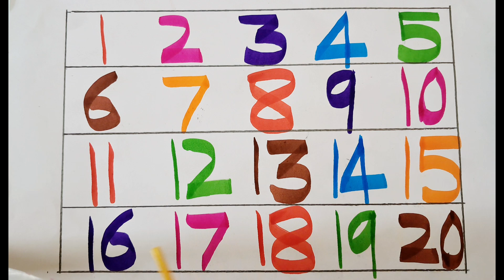One two three, Numbers, Numbers name, Counting, Colors, 123, 1-10, Ginti, One to hundred, 1-100,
In this video, kids will learn numbers name 1-10,

123
ginti12
one to hundred
counting 12
123 123
1 to 100
one two three
one two
123 song
123 counting
1234
song 1 se 100 tak
counting 123
one two three four
123 numbers
counting song
1 to 100 counting song
1 se lekar 100 tak ginti
one one 100
1 to 100 counting
Counting numbers 12345
1 to 10 ginti
123 ginti
one two counting
12345 Counting for children
123 ginti for children

One two three, Numbers, Numbers name, Counting, Colors, 123, 1-10,123 Ginti, One to hundred, 1-100